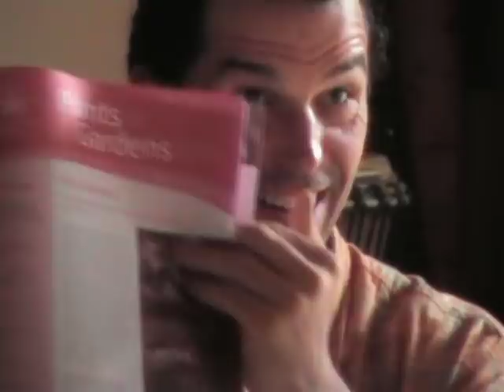Source Separation of Urine and Feces in Permaculture Design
Why do we complicate our lives by ignoring the beauty of how we are designed in our infrastructures.
Honoring biology with ecologically intelligent plumbing and uses of wastes on site to produce beneficial yields.